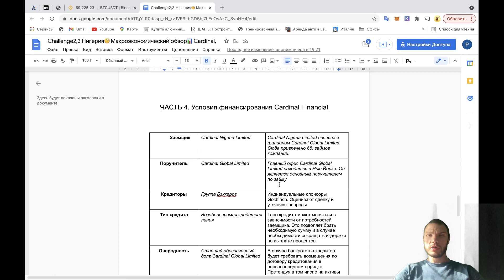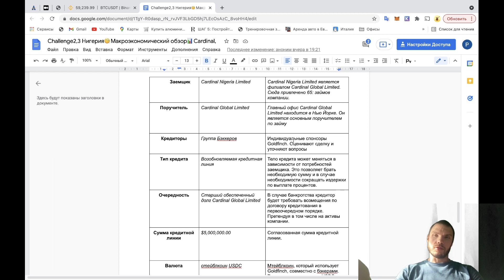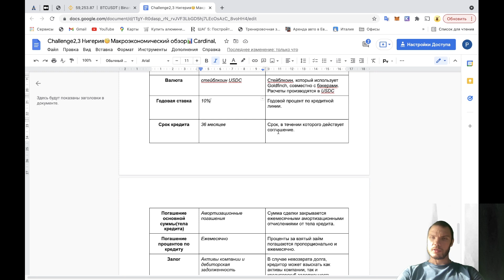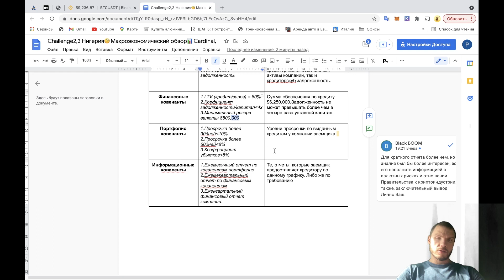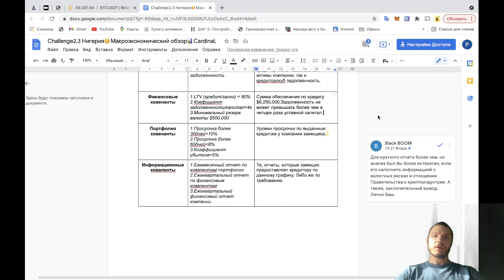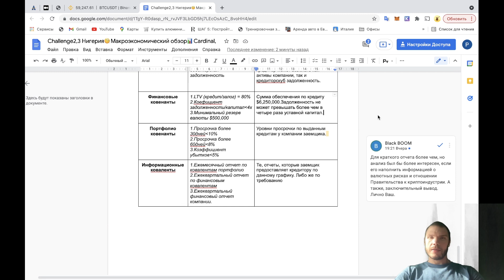ВЫПОЛНЯЕМ ЗАДАНИЕ МОДУЛЬ 4 GOLDFINCH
Четвертое задание от GOLDFINCH FLIGHT ACADEMY. В моем телеграмм канале выкладываю инфу раньше всего, там нас целая команда амбассадоров GOLDFINCH FLIGHT ACADEMY.

Шаблон таблицы:

Завершите работу над Google-документом, содержащим ваш Перечень условий финансирования (согласно анонсированным правилам). Убедитесь, что в настройках доступа кому угодно разрешается оставлять комментарии. Опубликуйте свой документ на Discord-канале challenge-4. Укажите ссылку на Discord-сообщение в Форме выполненной работы. (Activity Completion Form)